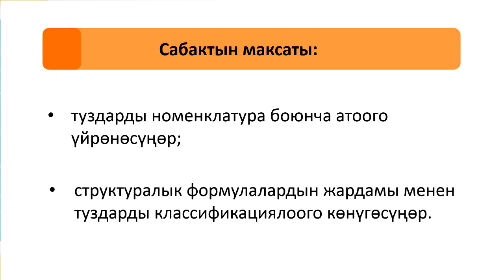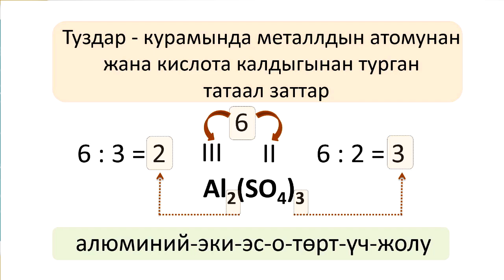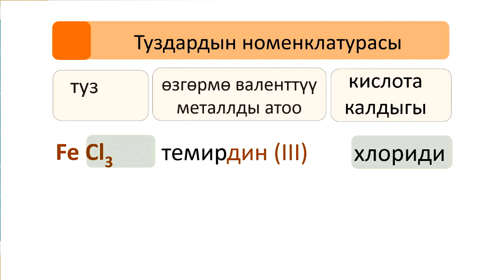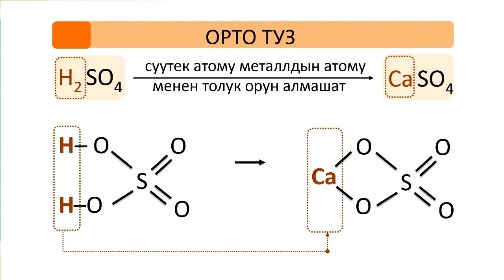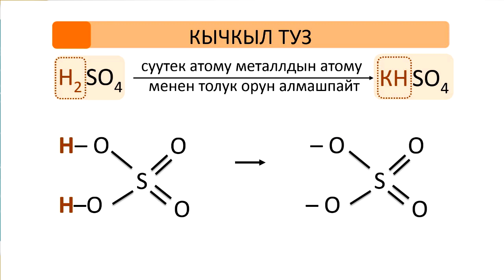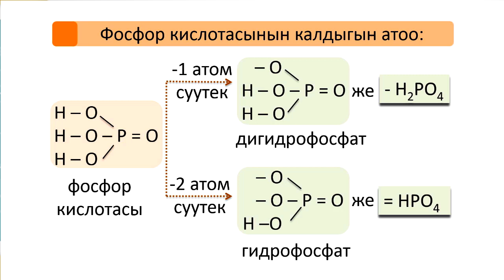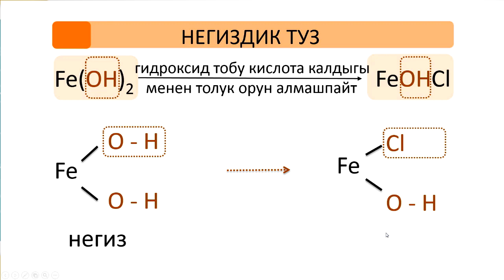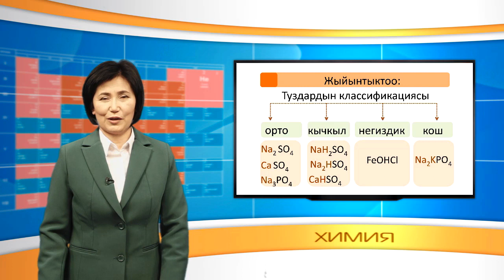33-сабак. Туздар, курамы, аталышы.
Туздар, курамы, аталышы.